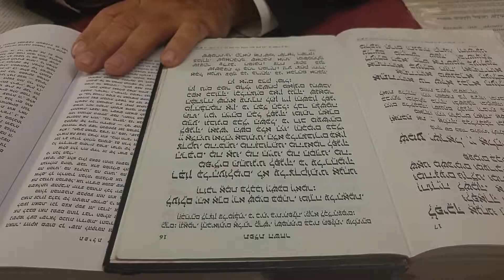ביאור התפילה 43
לְעוֹלָם יְהֵא אָדָם יְרֵא שָׁמַיִם בַּסֵּתֶר, וּמוֹדֶה עַל הָאֱמֶת, וְדוֹבֵר אֱמֶת בִּלְבָבוֹ. וְיַשְׁכֵּם וְיֹאמַר: